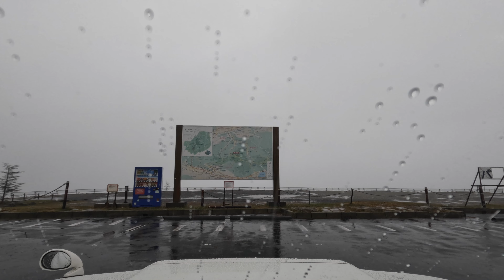秋雨のビーナスライン その６：落合分岐〜美ヶ原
２０２２年１１月上旬撮影

00:00 落合分岐
03:31 標高1800m地点
05:22 標高1900m地点
08:02 美ヶ原美術館

『秋雨のビーナスライン』リンク